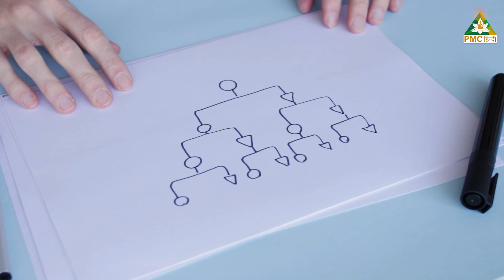Found the Reason for Infertility in a Past Life | Sneha Agarwal Ji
Sneha Agarwal जी काफी समय से baby conceive करने की कोशिश कर रही थी, IVF Treatment के बाद भी ये possible नहीं हो पाया। Dr. Newton जी के workshop में उन्होंने जब  Family Constellation को draw किया तब उन्होंने जाना की इसके पीछे का कारण क्या है।

TV पर PMC हिन्दी देखें:
Tata Play: Channel No. 1088
Jio TV App & Jio TV+ : Channel No. 1109
Siti Cable: Channel No. 537
DEN Network: Channel No. 131
Fastway: Channel No. 604